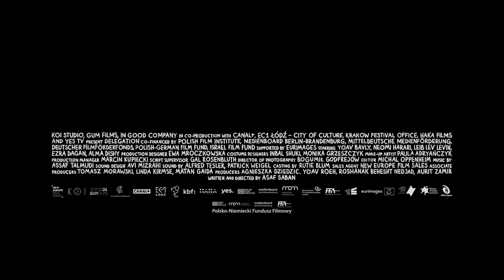Delegation (Trailer) - Giffoni Film Festival 2023 - Generator +16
Delegation (2023), by Asaf Saban

Tre compagni di liceo israeliani partecipano a una gita scolastica visitando i luoghi dell'Olocausto in Polonia, l'ultima volta insieme prima di entrare nell'esercito. Durante il viaggio, il timido Frisch, l'aspirante artista Nitzan e il rubacuori della classe Ido affrontano questioni di amore, amicizia e politica sullo sfondo dei campi di concentramento e dei luoghi della memoria. Questo viaggio li cambierà per sempre.
Three Israeli high school friends go on a school trip to visit Holocaust sites in Poland, the last time together before joining the army. Along the way, shy Frisch, aspiring artist Nitzan and heartthrob of the Ido class grapple with issues of love, friendship and politics against the backdrop of concentration camps and memorial sites. This trip will change them forever.